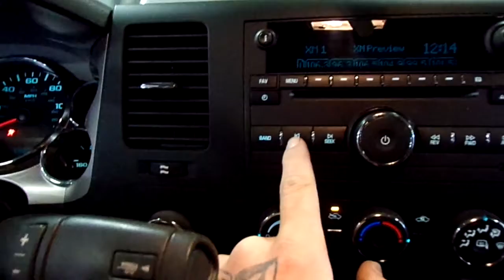20J0901, 2012 SILVERADO 2500 HD, A.T., 6.0L, 4X4, 95087 MILEAGE, MORRISON'S AUTO INC.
20J0901, 2012 SILVERADO 2500 HD, A.T., 6.0L, 4X4, 95087 MILEAGE, MORRISON'S AUTO INC.